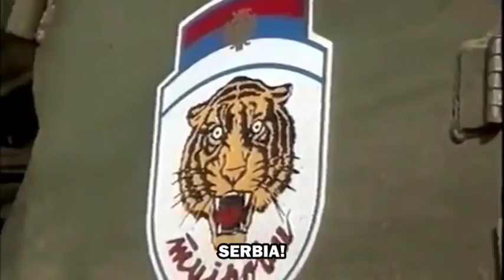Arkanove Delije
To su hrabri momci!

Tekst:
svi za jednog, jedan za sve
to su prave delije
gdje je jedan tu su svi
arkanovi tigrovi
srbija - srbija!

srpsku slavu čuvaju
srpski zemlje brane
arkanovi tigrovi
delije bez mane

hej, hej tigrovi!
srpski dobrovoljci

dušmani to znaju
ne žale za srbiju i života daju

hej, hej tigrovi!
srpski dobrovoljci

ne brani se srbija u kafani sine
nazdravi za deliju dok za tebe gine

hej, hej tigrovi!
srpski dobrovoljci

arkanovi tigrovi
srbija - srbija!